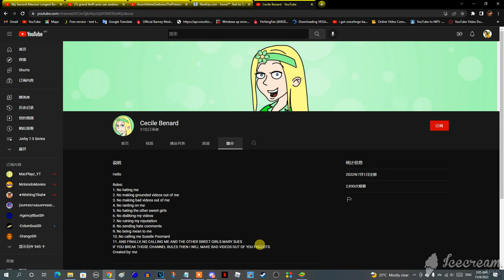My Response To Cecile Bernard (Catorce Bernard)'s Hypocritical Channel Rules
Well (X5), Cecile Bernard (Catorce Bernard). You just made your own channel rules by forcing people to stop making grounded videos out of you, along with The Sweet Girls. That proves you are a hypocrite for making channel rules in the description and you cannot handle the other people's opinions on The Sweet Girls. Not to mention that you said the FA-Word, which proves that you're homophobic to male people.